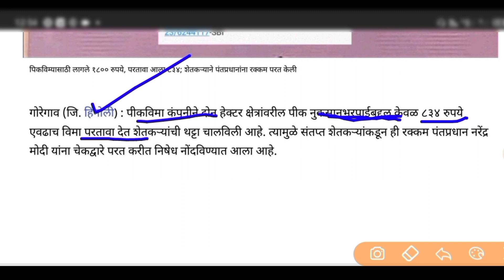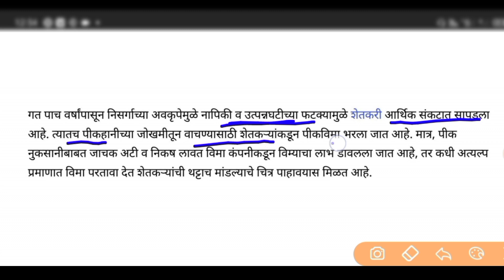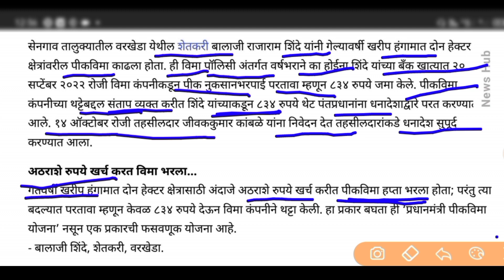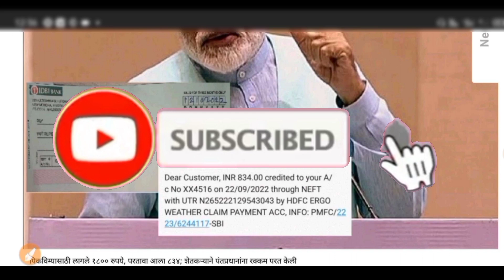पिक विम्याची रक्कम शेतकऱ्यांनी पंतप्रधानाला परत केली|pik vima 2022 | crop insurance | pik vima yadi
important Chapter
00:00 - Introduction
00:24 - नुकसान भरपाई

आताच्या ठळक बातम्या! राज्यात 8 धडाकेबाज निर्णय! आजपासून लागू! 26 ऑक्टोबर ! बुधवार ! ब्रेकिंग न्यूज

धन्यवाद !